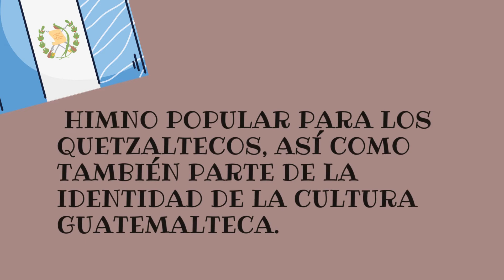Biografía de Francisco Pérez Muños